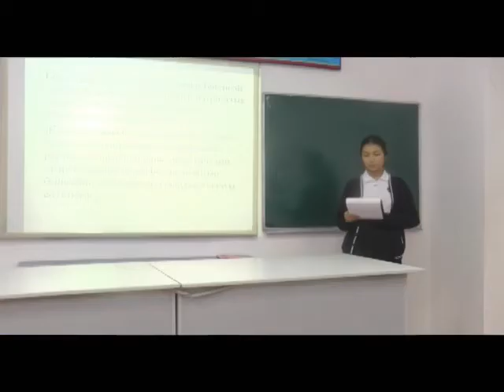Экибастуз Новости В этом году отмечается 160 летие известного казахского мыслителя, писателя Машху